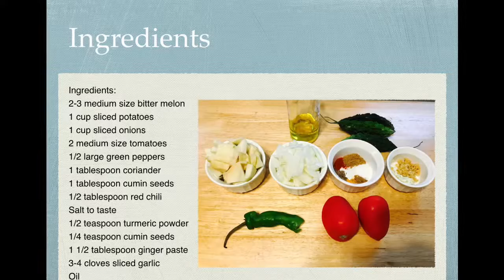karela with aloo | how to cook bitter gourd | bitter gourd with potatoes